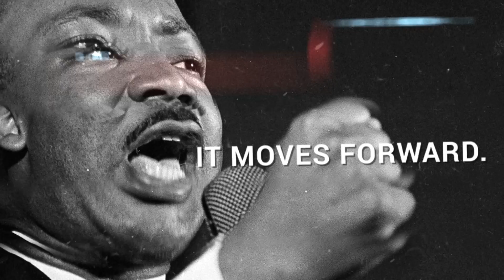Onward, Democracy!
Free and fair elections don’t bend. Democracy doesn’t give up. It moves forward. Venezuela - Estamos Unidos VE.